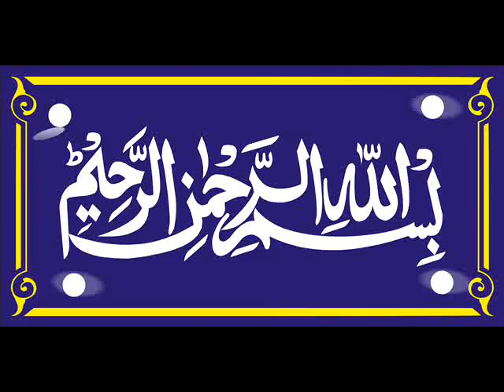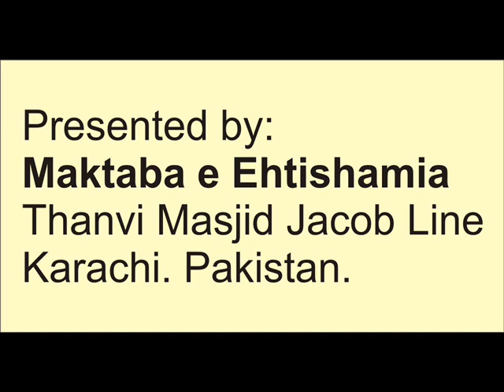Hazrat Maulana Tanveer ul Haq Thanvi. JAMIA Zainab (for girls) @Makeni Lusaka Zambia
Hazrat Maulana Tanveer ul Haq Thanvi (db)
Bayan for women/girls at Jamia Zainab Lusaka Zambia
27 OCT 2018